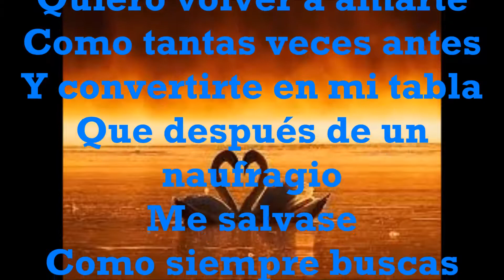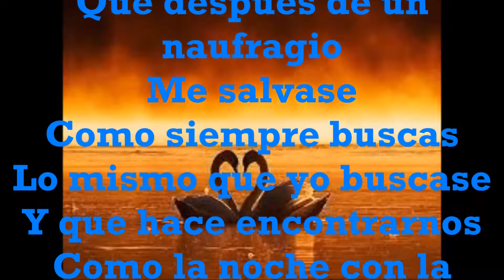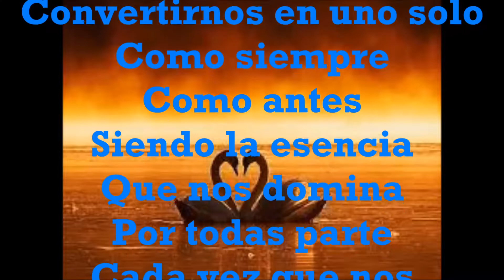COMO TANTAS VECES